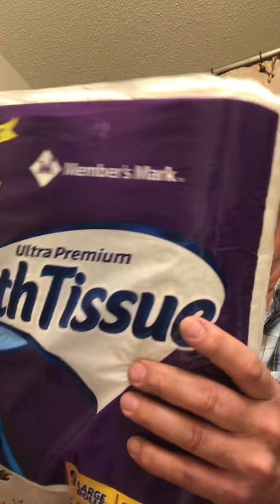Toilet Paper Sale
Toilet Paper bid, Item #2